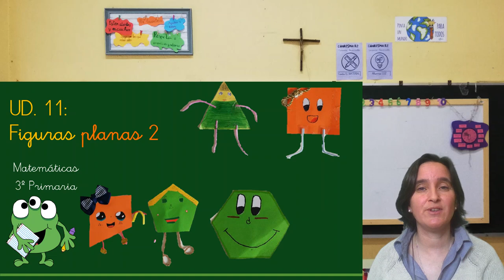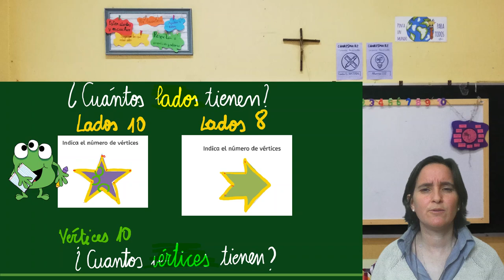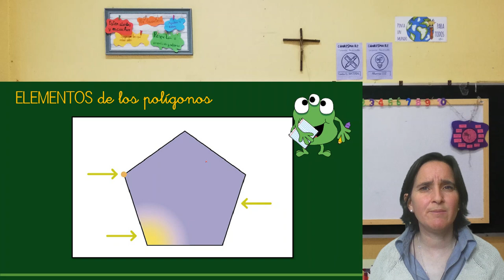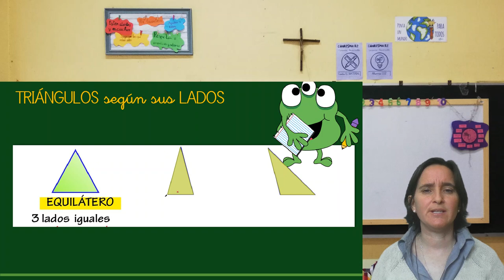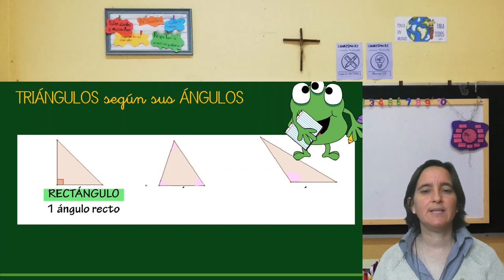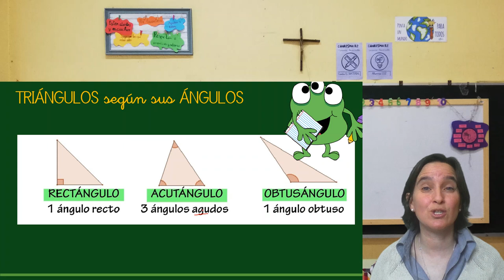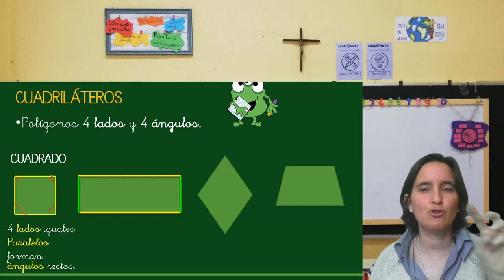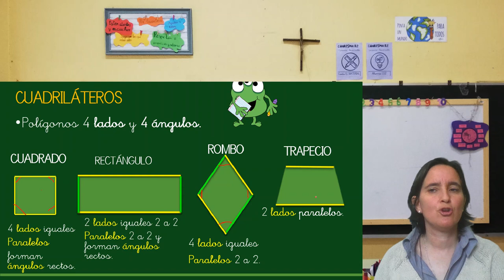UD 11 Figuras planas: tipos polígonos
Este vídeo está realizado para los alumnos del Colegio Sagrado Corazón -Esclavas-Chamberí, Madrid.
Explicación de los tipos de polígonos: triángulos y cuadriláteros.

2:51 Esquema del vídeo de los Polígonos
3:21 Elementos de los polígonos
3:48 Tipos de polígonos
4:28 Tipos de triángulos
6:47 Tipos de cuadriláteros